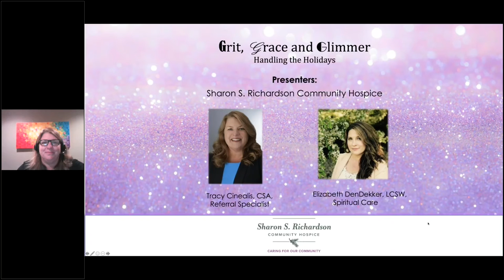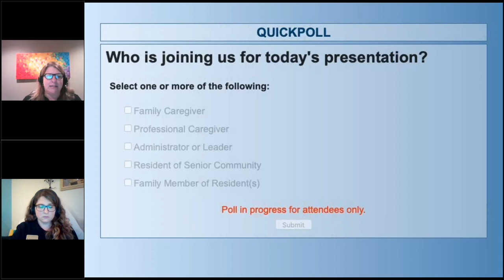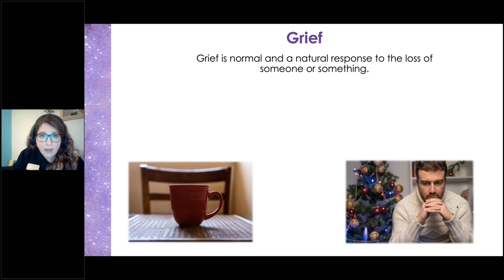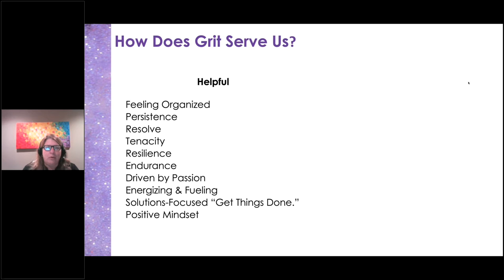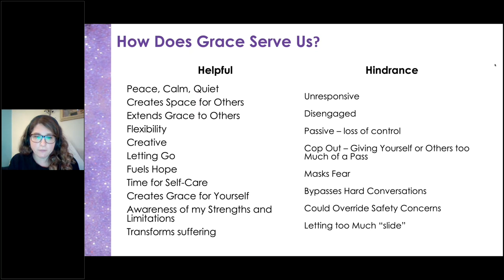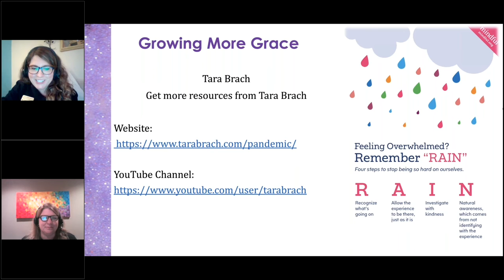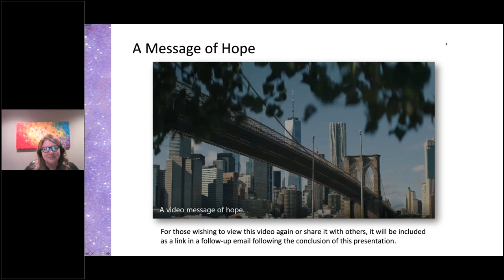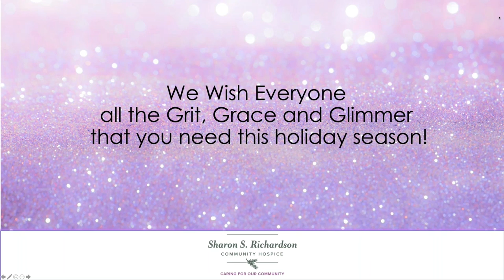Sharon S. Richardson Community Hospice: Grit, Grace & Glimmer 2020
The holiday season is on the horizon and many are wondering how they will celebrate this year. From what we have seen from 2020 so far, this could be different for each family, especially if your loved one is living in an assisted living community.

This presentation offers insight into how we can get through the holidays with a little bit of grit and a whole lot of grace.

Presenters from Sharon S. Richardson Community Hospice will share tips for fostering more grace that will spark a glimmer of hope for the coming holidays.